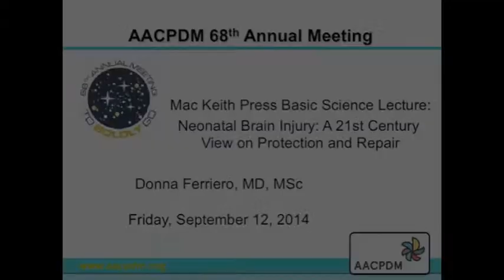2014 Annual Meeting: Donna Ferriero, MD MSc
Donna Ferriero, MD MSc
Neonatal Brain Injury: A 21st Century View on Protection and Repair